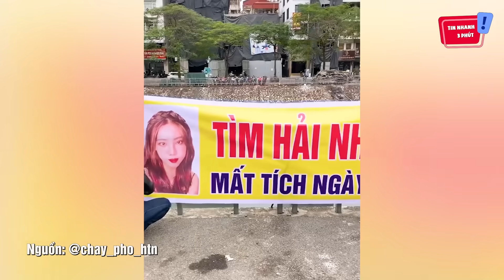Sau hơn 5 THÁNG mất tích, chị gái HẢI NHƯ đã live stream chia sẻ nhiều GÓC KHUẤT | Tin Nhanh 3 Phút